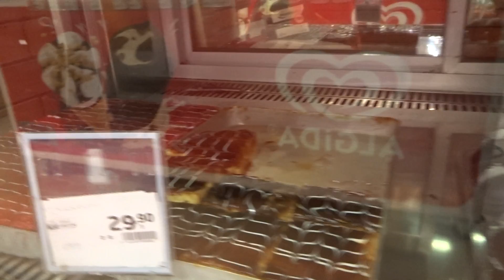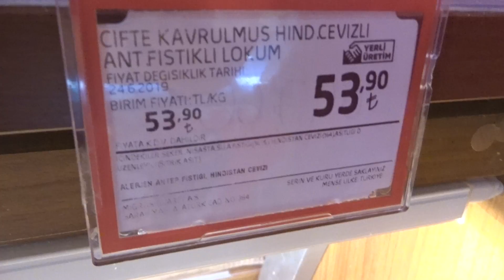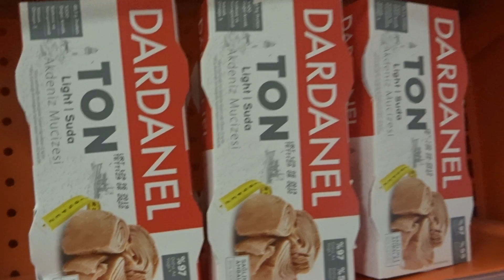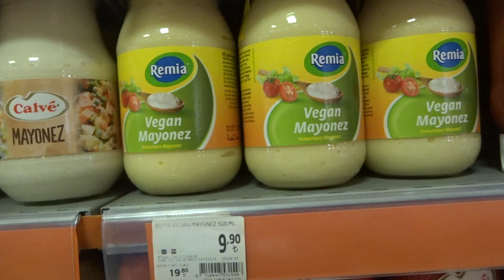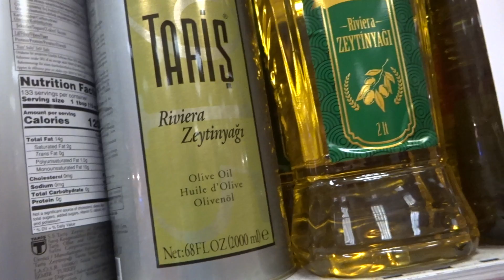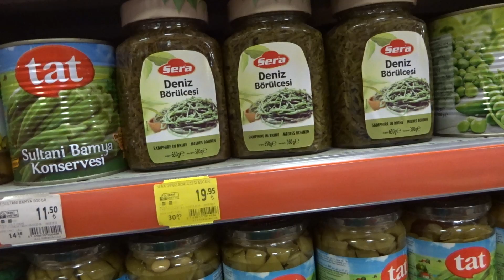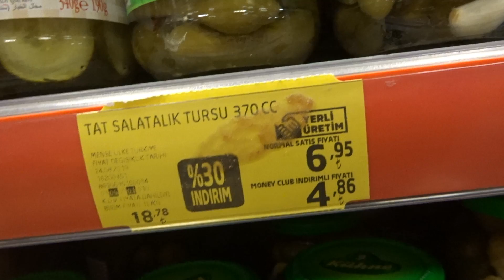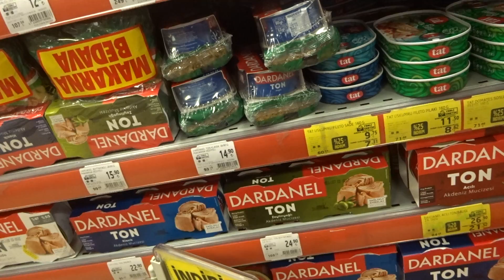Аланья Мигрос на Клеопатре 20 сентября Продукты питания и цены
Мигрос на пляже Клеопатры Аланья Турция 20 сентября 2019.